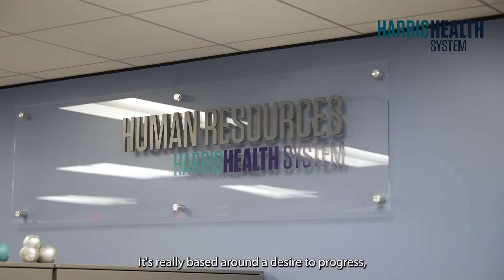Why You Can Grow And Progress in New Careers at Harris Health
Gary Marsh, Associate Administrator of Learning and Talent Management, believes in providing employees with opportunities to grow and progress your career within the organization. He acknowledges that traditional degree requirements or years of experience don't necessarily equate to success within a particular job. Instead, Harris Health System focuses on transferable skills and internal mobility, allowing our employees to move from one job family to another based on their skill set and desire to progress. Gary encourages employees who are interested in advancing their careers to take advantage of these opportunities, and Harris Health System will provide guidance and support to help them reach their goals.